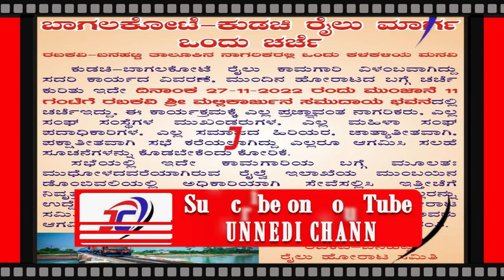Kudachi to Bagalkot Railway line Project 26/12/2022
Kudachi to Bagalkot Pending Railway line Project Update 26/12/2022